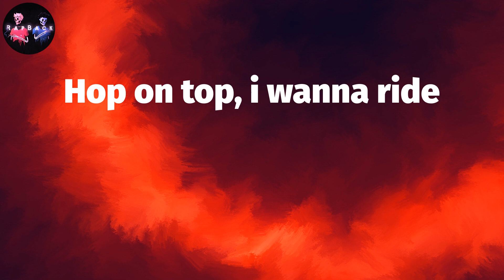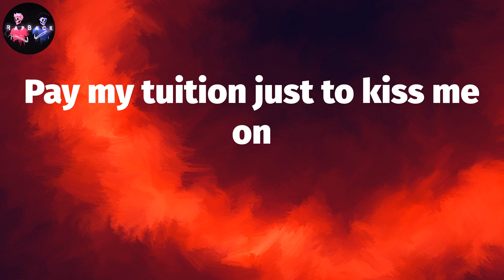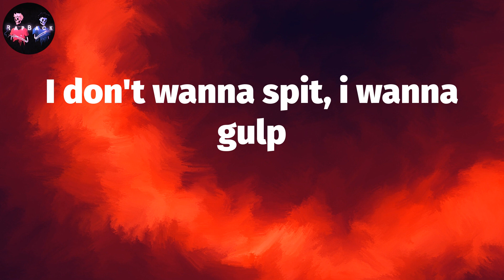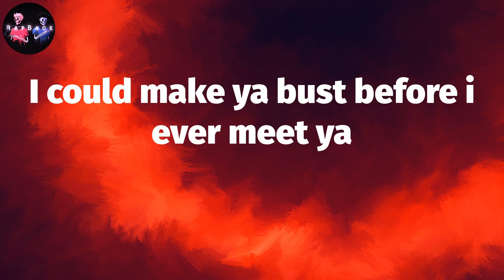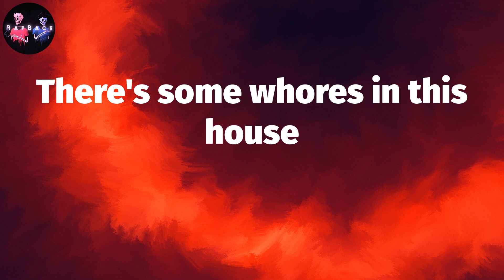ᴄᴀʀᴅɪ ʙ - ᴡᴀᴘ (ʟʏʀɪᴄs) | ᴛʜᴇʀᴇ's sᴏᴍᴇ ᴡʜᴏʀᴇs ɪɴ ᴛʜɪs ʜᴏᴜsᴇ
Cardi B - WAP (Lyrics) | There's some whores in this house

Cardi B - WAP Lyrics:
WAP